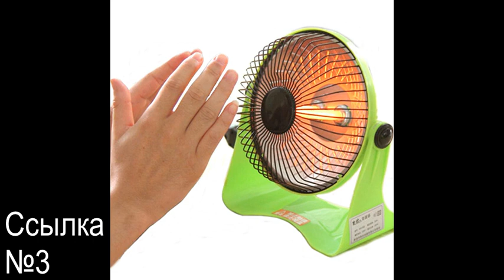Инфракрасные обогреватели для дома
По материалам «Википедии».
Обзор инфракрасных обогревателей. Хотите купить инфракрасный обогреватель недорого?